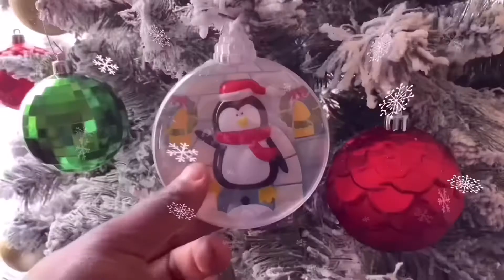We Went Out Of Town For New Years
We went out of town for New Year’s and surprise the kids with snow